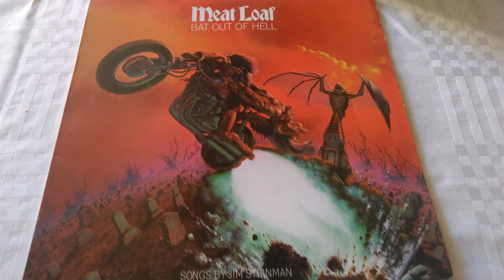Paradise By The Dashboard Light Meatloaf Bat Out Of Hell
My parents old record collection digitized